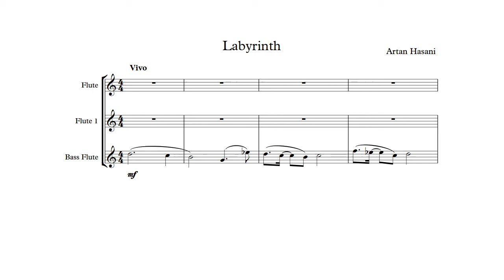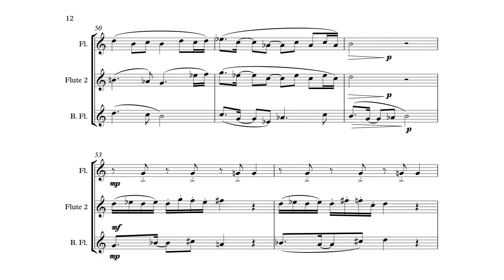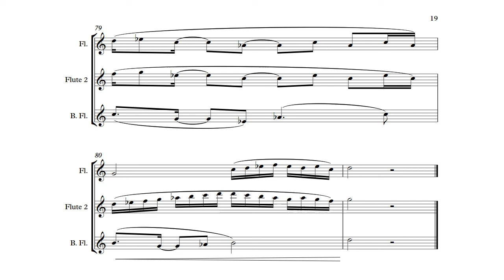TRIO FLUTES - Labyrinth - Artan Hasani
Labyrinth (Trio for 2 Flutes and Bass Flute)